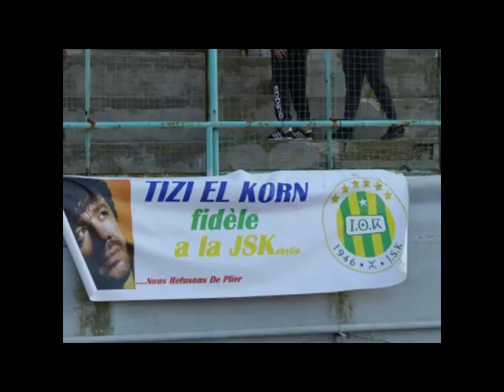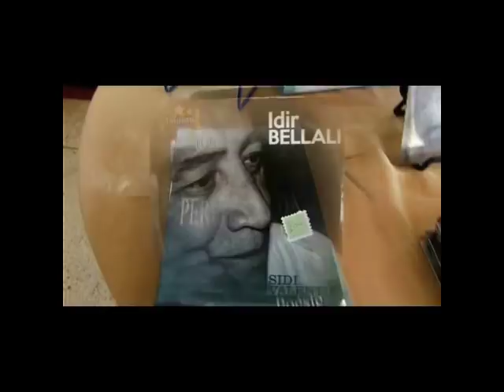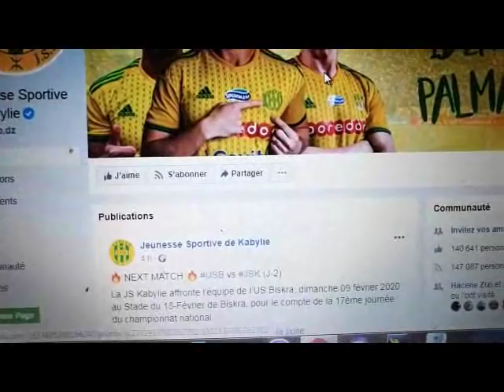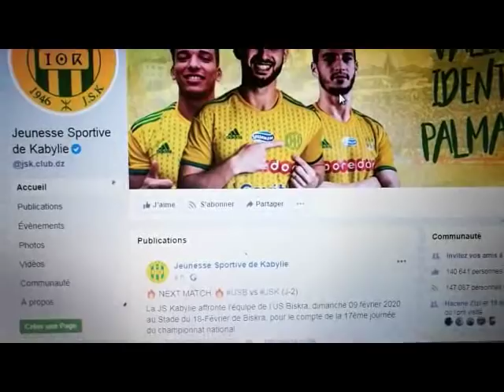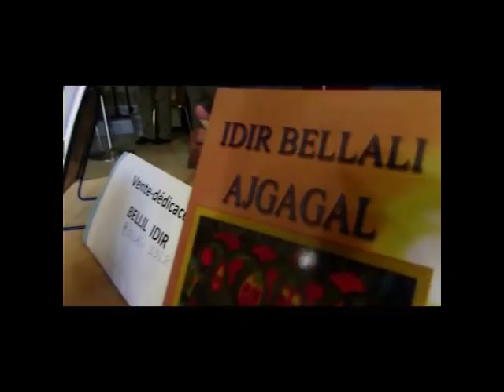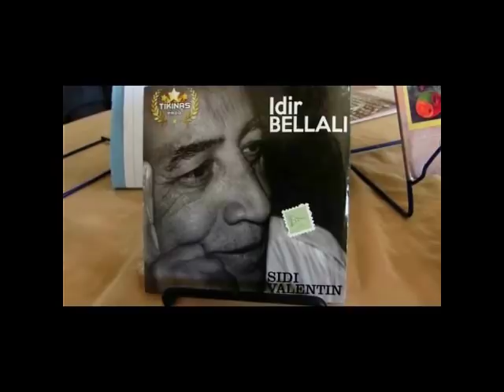JSK - Micro ouvert (en différé), US Biskra, réactions de fans, rediffusion entretien avec Mellal